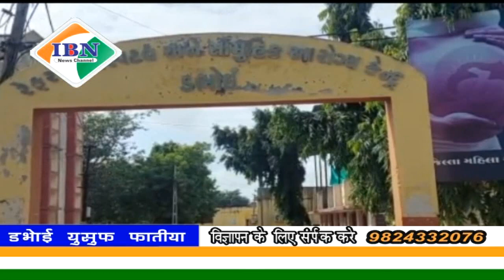ibn news Vadodara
डभोई रेफरल हॉस्पिटल द्वारा नए वैरीऐन्ट को लेकर तैयारी का प्रारंभ